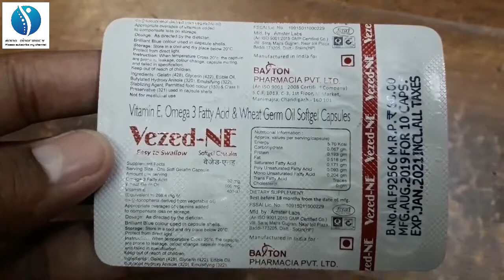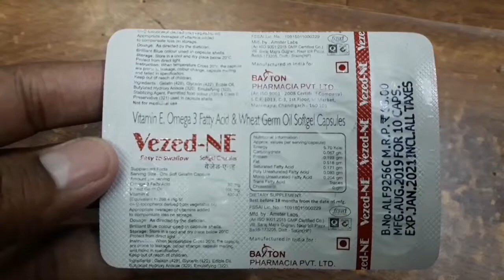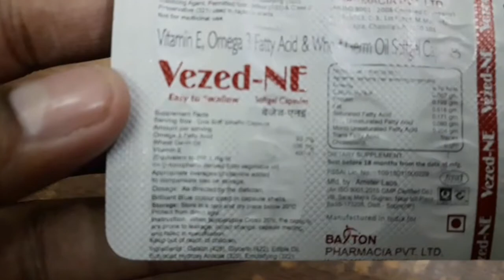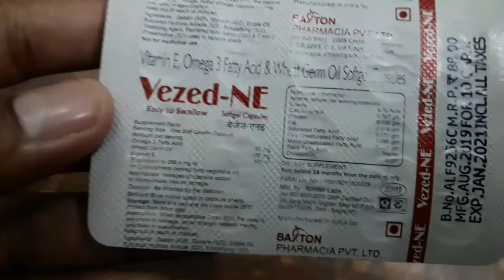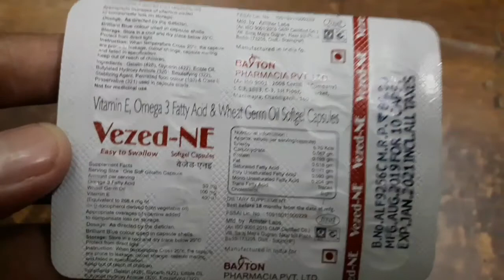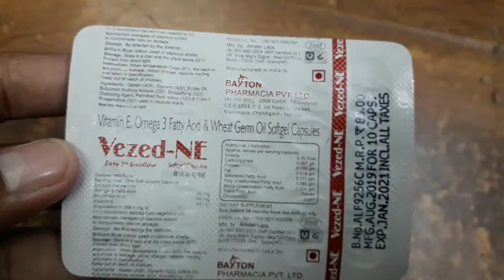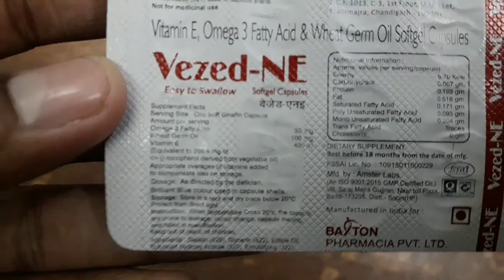VEZED NE softgel capsule ke fayde || omega 3 fatty acid,wheat germ oil aur vitamin E uses in Hindi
Hello Dosto
Vezed Ne softgel capsule is manufactured by Baxton Pharmacia.
Vezed Ne softgel capsule MRP hai 88 rupees.
Vezed Ne softgel capsule molecule contain hai omega 3 fatty acid, wheatgerm-oil, vitamin e.
Vezed Ne softgel capsule given heart patients, exercise karne wale le sakte hai aur high blood pressure patients ko bhi dya jatta hai.
Vezed Ne softgel capsule dosage take one capsule daily in morning.
Vezed Ne softgel capsule side effect Dizziness, sleepiness and tiredness.

AND GET UPTO
Of any medicines.
With free home delivery.